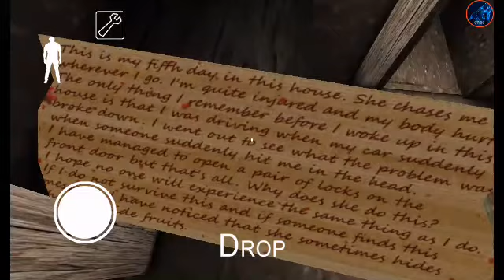Some one was here before us found the new room